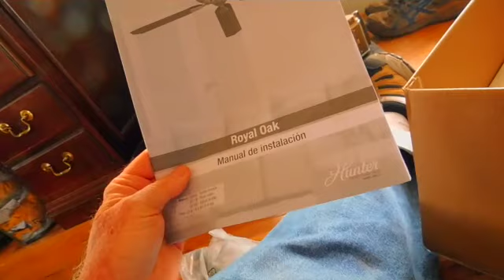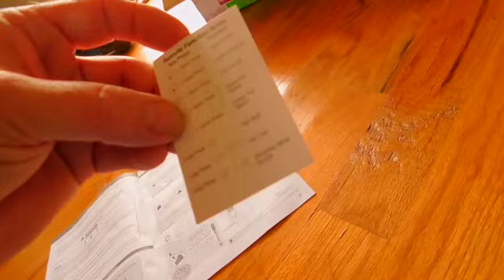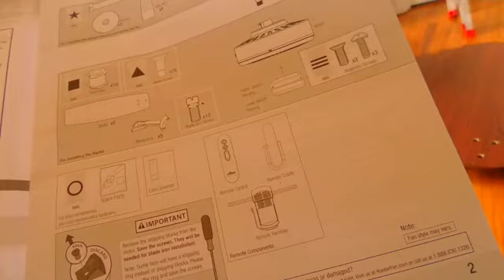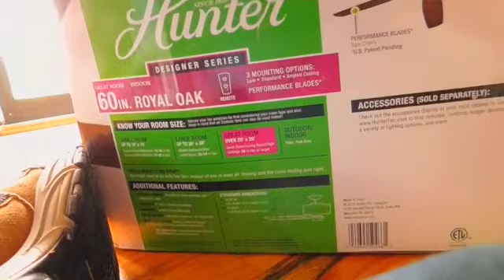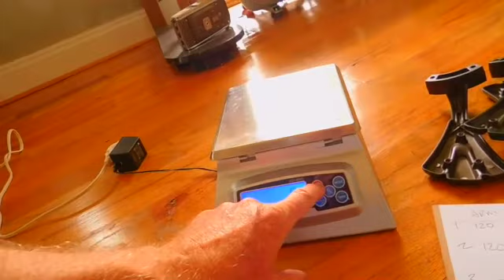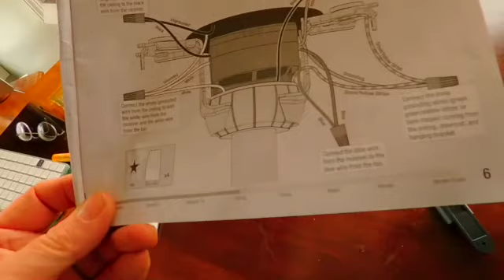The Hunter 50466 Fan Installed. Weighing Blades, CR2032 or BR2032? Gravel is HERE! Bathroom Tour!